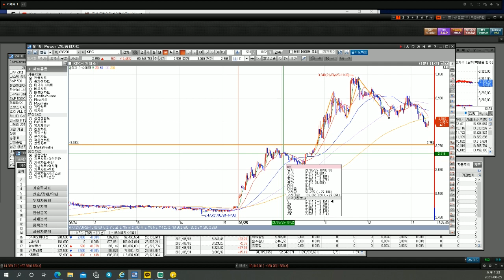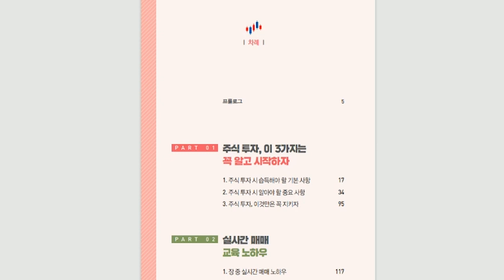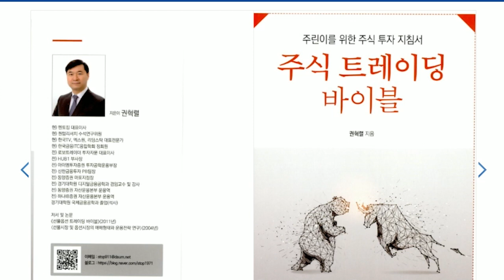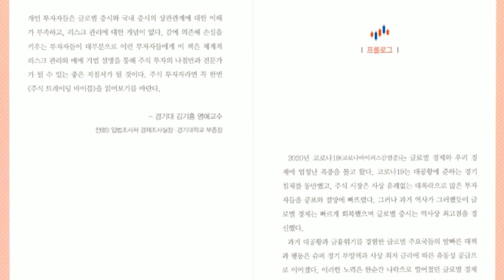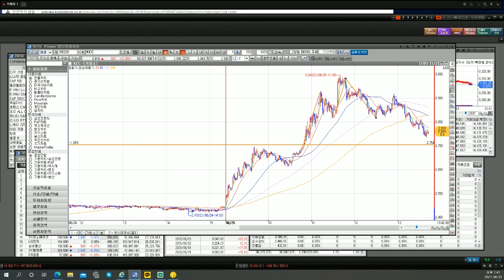여러분도 주식고수 될 수 있어요! (feat. 주식트레이딩바이블)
알렉스권대표님 무료카톡방

★ 권대표님과 함께라면 여러분도 주식고수 될 수 있어요! (feat. 주식트레이딩바이블)

이번주부터 권대표님 방에서
본격! 주식고수 대박강의가 시작됩니다.
어렵지 않아요! 주린이도 할 수 있어요!!
기관투자자 출신, 최강 스펙 권대표님과 함께라면 여러분도 주식고수 & 대박수익 가능합니다.

종목에 대한 투자를 어떻게 접근할지 고민이시라면,
투자관련 상담이 필요하시다면,
아래의 연락처로 연락 주세요!!

이쪽에 연락처를 남겨주시면 저희가 전화로 상담해 드립니다.